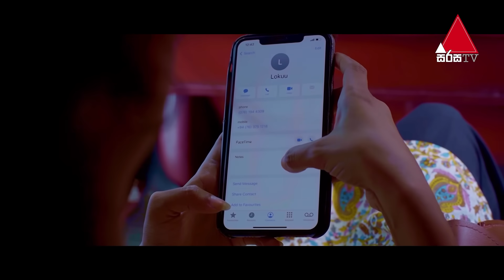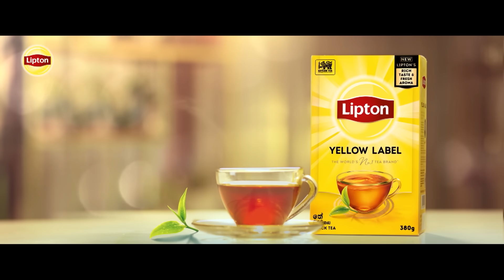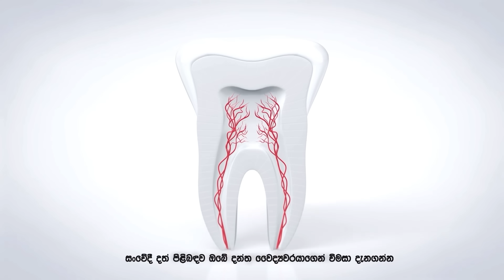Kiya Denna Adare Tharam (කියා දෙන්න ආදරේ තරම්) | Episode 644 | 28th November 2023 | Sirasa TV